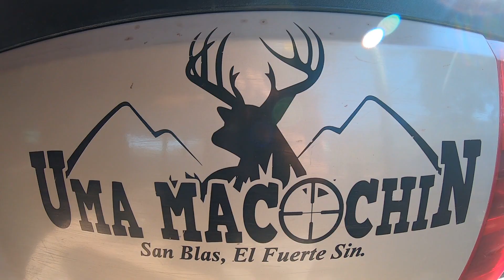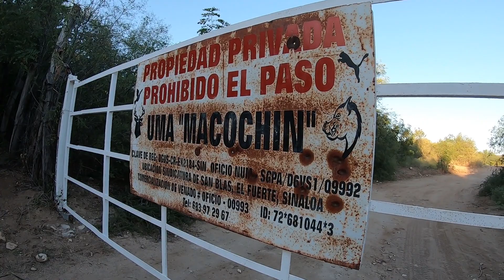BUSCANDO LAS HUELLAS DEL PUMA // OJO DE AGUA AL PIE DE LA SIERRA UMA MACOCHIN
más info: 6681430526 julio Zavala